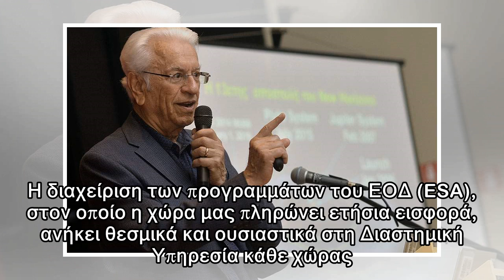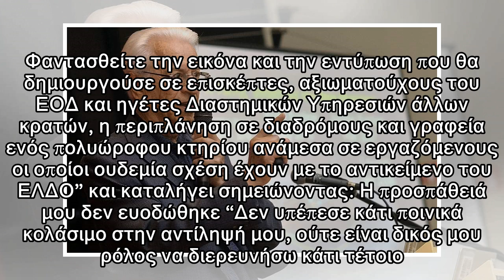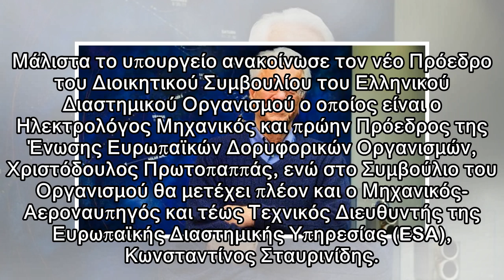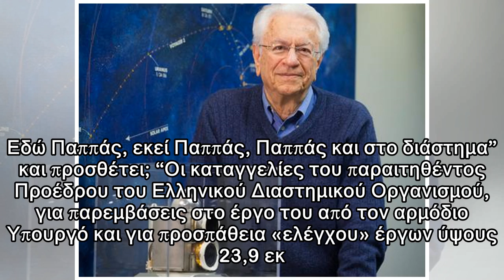Διαστημική παραίτηση Κριμιζή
Με μια μακροσκελή επιστολή γνωστοποίησε την παραίτησή του από θέση του προέδρου του Ελληνικού Διαστημικού Οργανισμού ο Δρ. Σταμάτης Κριμιζής, με το υπουργείο Ψηφιακής Πολιτικής. Ο κ. Κριμιζής μεταξύ τ...